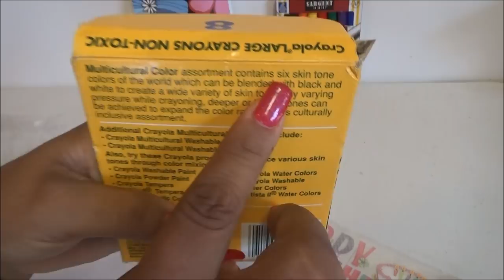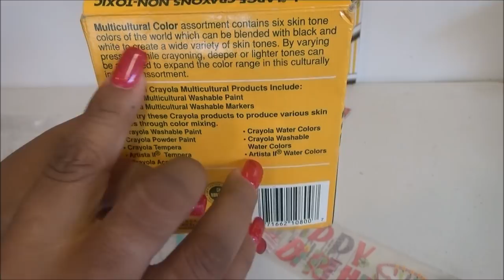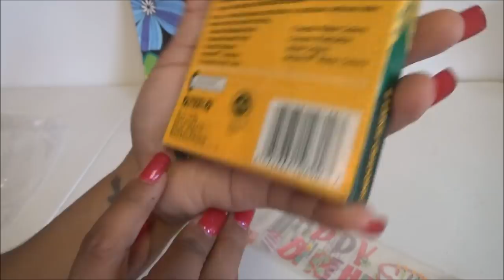Abriendo Bolsitas con Laurita: Colores Multiculturales y mas